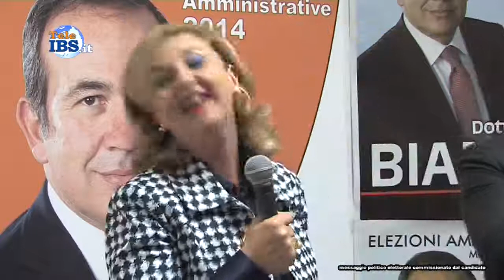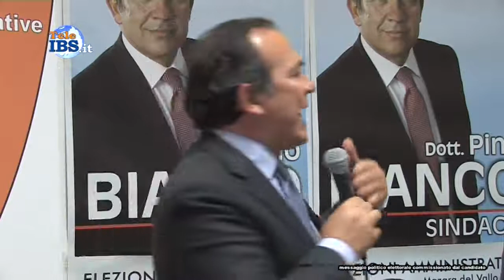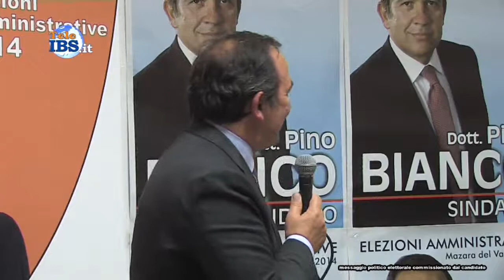2014-05-04 Pino Bianco: Presentati gli assessori designati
Pino Bianco: Presentati gli assessori designati. Servizio di Patrizia Paganelli